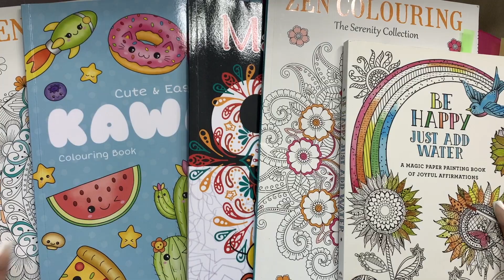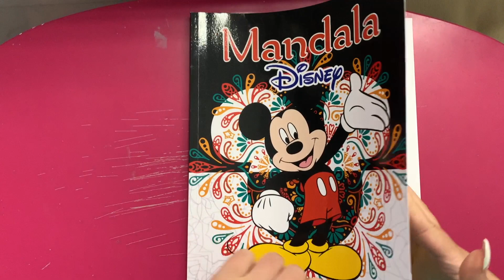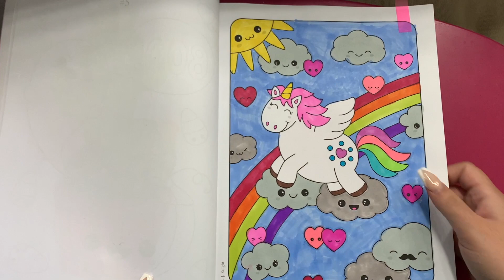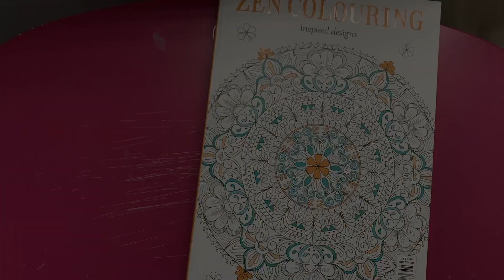AUGUST 2021 COMPLETED COLOURING PAGES!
Here are my completed pages for 2021! Enjoy 😊
I am happy with the number of pages I was able to complete this month, I don't set myself targets, I colour when I can 😊

Thanks, S. x

Things I use (AFF):
To Film:
• Iphone XS Max
• Phone Stand

Colouring Books & Others:
• (Similar) Laptop Tray
• Litchitree 30 Alcohol Markers
• Crayola SuperTips Markers
• Bic Felt Tip Marker Pens
• Art Therapy, Anti Stress Colouring Book
• Disney Mandala Colouring Book
• Easter Colouring Book
• Kawaii Colouring Book
• Crayola Glitter Gel Pens
• (Similar) Pastel Highlighters
• (Similar) Skin Tone Markers
• Just Add Water Colouring Book